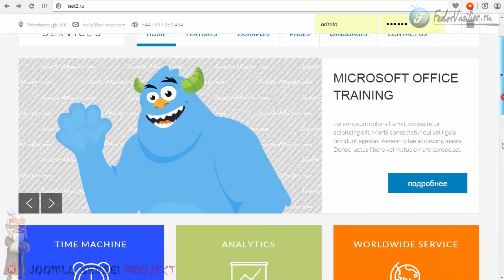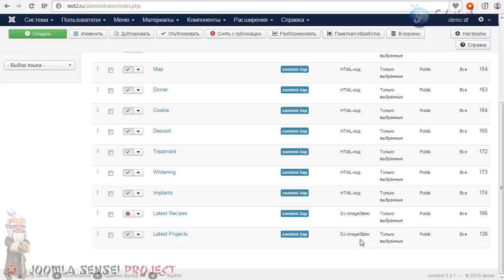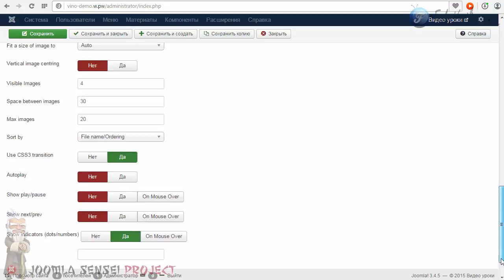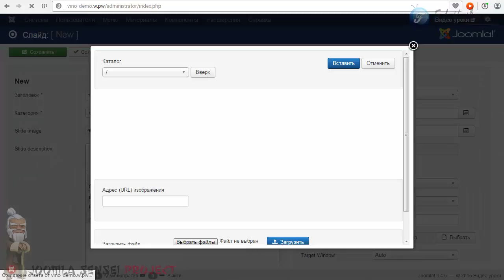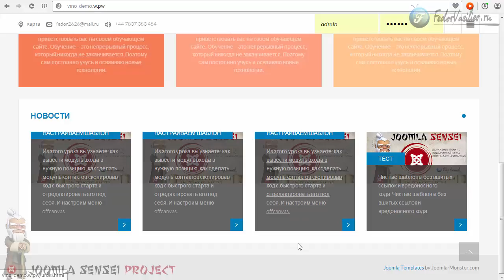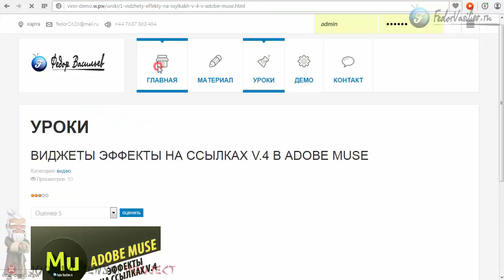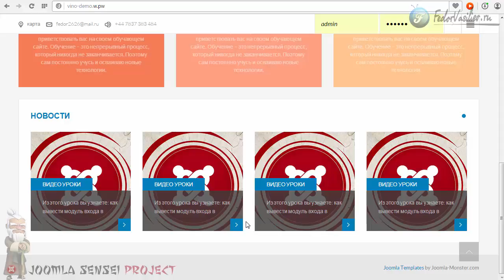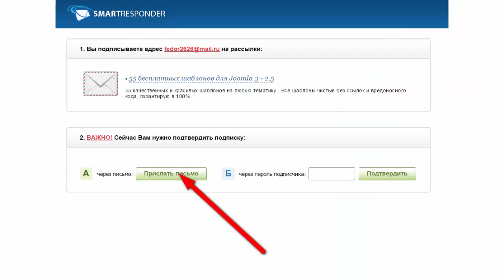30.Настраиваем шаблон JM Services ЧАСТЬ5 | Joomla Sensei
В этом уроке мы будем использовать тот же модуль "DJ-ImageSlider" только настроим его по другому,  разобьем вывод информации на четыре столбца.